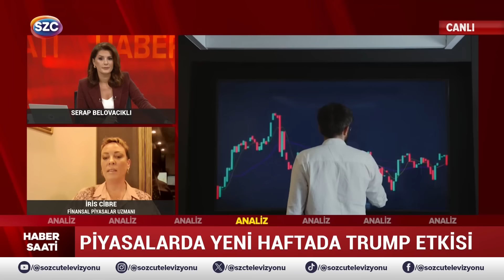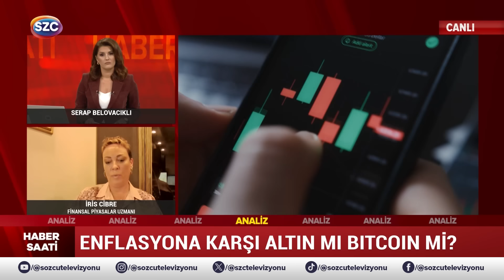Altın Fiyatlarında Trump Hareketi! Piyasalar Çok Dalgalı! Uzman İsim Olacakları Anlattı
Digiturk: 60
D-smart: 93
Turkcell TV Plus: 69
Tivibu: 69
Türksat Kablo TV: 76